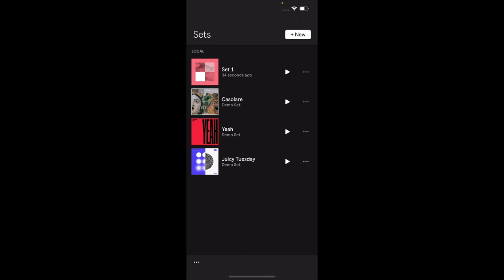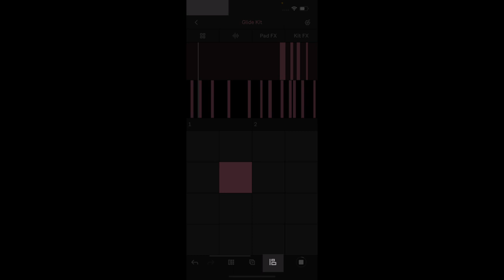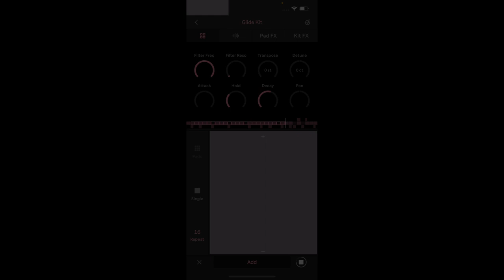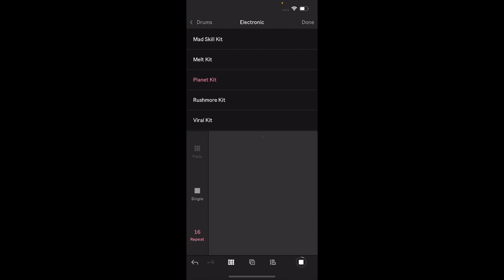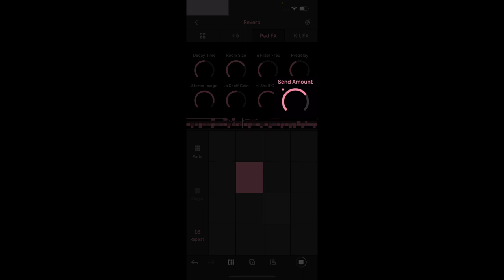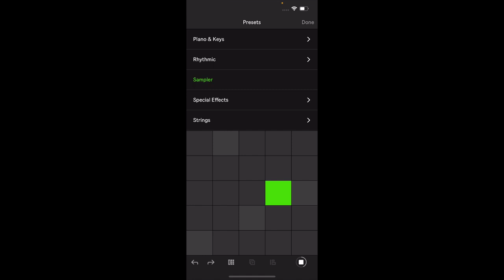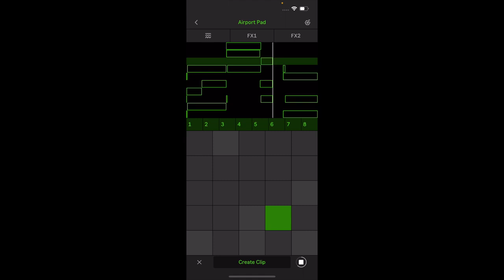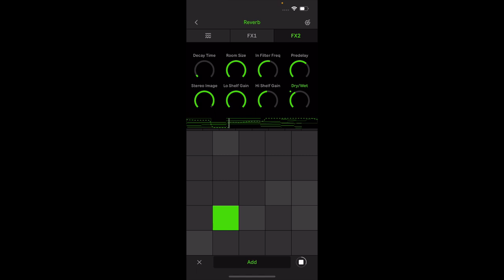10' con César Berti - Crea con rapidez con Ableton Note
Aprende con César Berti a crear con rapidez con Ableton Note